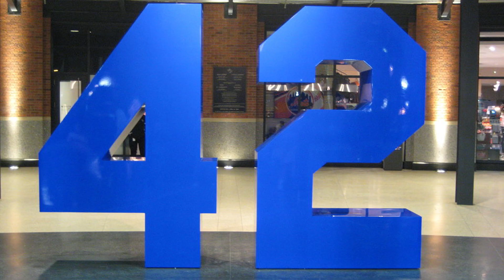Jackie Robinson Day. April 15th in history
Jackie Robinson Day is a traditional event which occurs annually on April 15 in Major League Baseball (MLB), commemorating and honoring the day Jackie Robinson made his major league debut. Celebrated at MLB ballparks, on that one day, all players, coaches, and managers on both teams, and the umpires, wear Robinson's uniform number, 42. April 15 was Opening Day in 1947, Robinson's first season in the major leagues.

Initiated for the first time on April 15, 2004, the festivity is a result of Robinson's memorable career, best known for becoming the first black major league baseball player of the modern era in 1947. His debut with the Brooklyn Dodgers (today's Los Angeles Dodgers) ended approximately 80 years of baseball segregation, also known as the baseball color line, or color barrier. Robinson was inducted into the Baseball Hall of Fame in 1962.

Shea Stadium was one of the prominent venues hosting the event, having commemorated the retirement of Robinson's number 42 jersey in 1997. Bob DuPuy, the President and Chief Operating Officer of Major League Baseball, described Jackie Robinson Day as a significance "not only for baseball, but for our country in general."

Baseball players of Black African descent were excluded from Major League Baseball until 1947. On April 15, 1947, Jackie Robinson made his major league debut for the Brooklyn Dodgers at Ebbets Field before a crowd of 26,623 spectators, more than 14,000 of whom were black. By the late 1950s, the percentage of black players on Major League teams matched or exceeded that of the general population.

In 1997, MLB retired his uniform number, 42, across all major league teams; he was the first pro athlete in any sport to be so honored.

After baseball, Robinson became heavily involved working for the NAACP, campaigning for civil rights. Robinson worked with President Richard Nixon and the Governor of New York, Nelson Rockefeller.